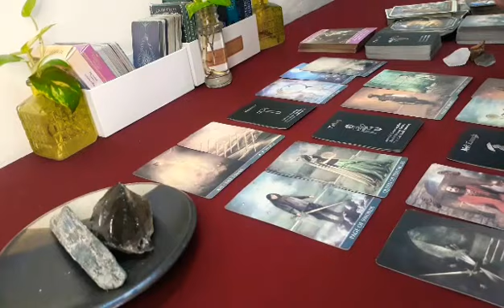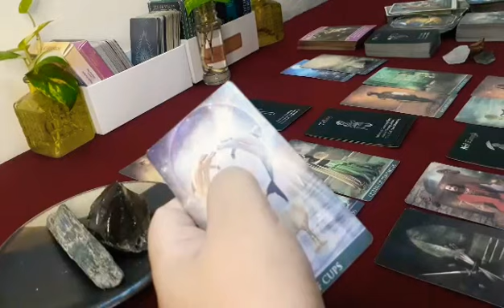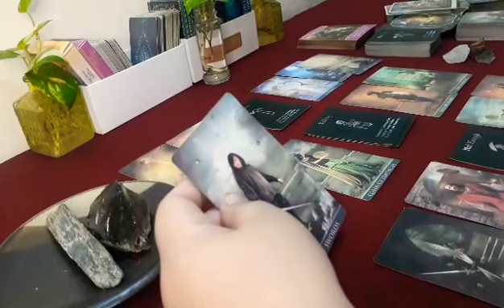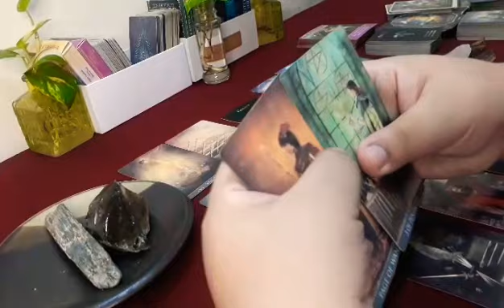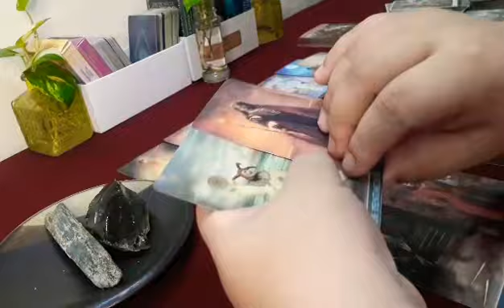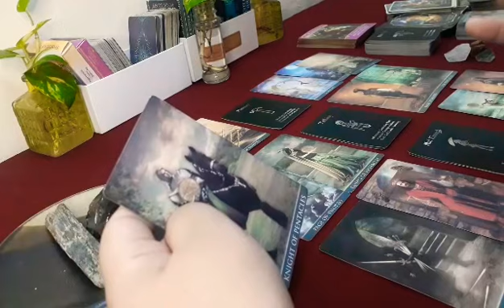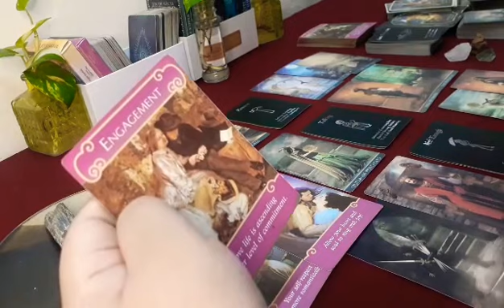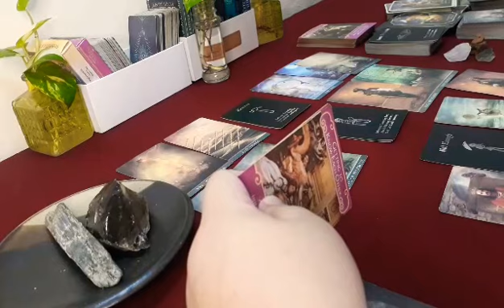Taurus- May ibibigay na message. Usap sa obligasyon (February 2021)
❤Madam P TV  @Madam P TV

❤Unicorn Princess Tarot  @Unicorn Princess Tarot

💕LYKA💕
tagaloghoroscope